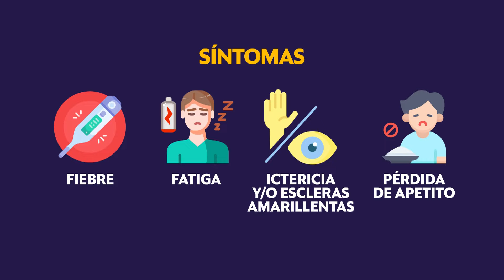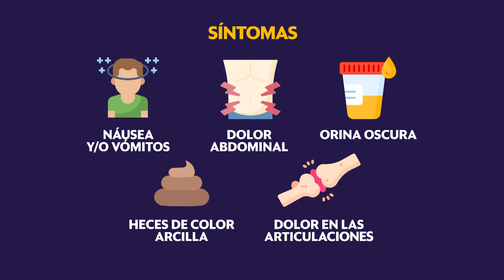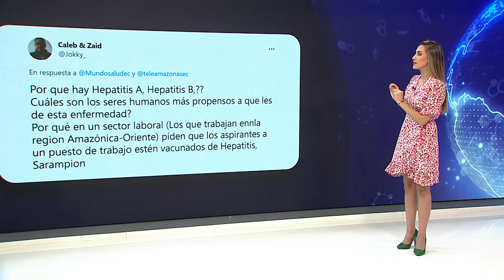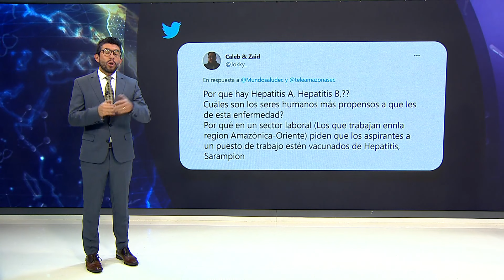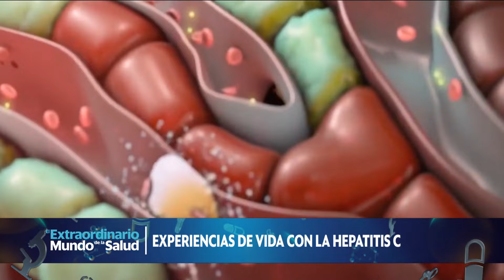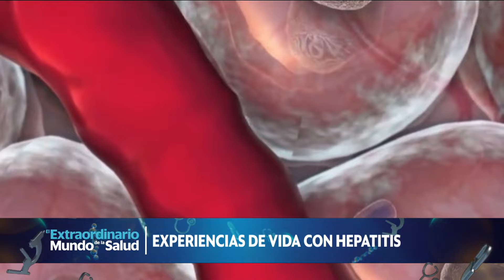El Extraordinario Mundo de la Salud - Hepatitis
La Hepatitis es la inflamación del hígado causada por diversos agentes, tanto infecciosos como no infecciosos y que provocan una serie de problemas de salud, algunos de los cuales pueden ser mortales